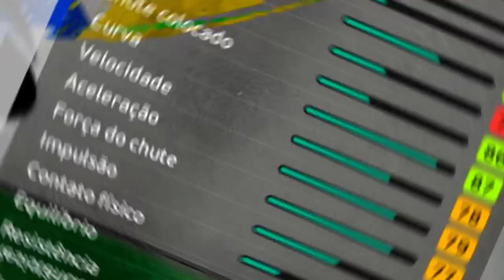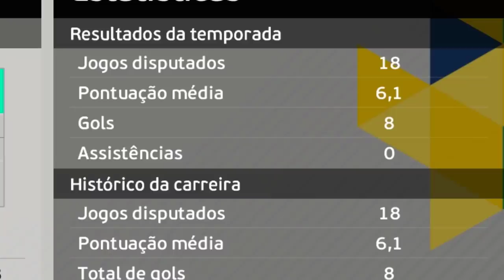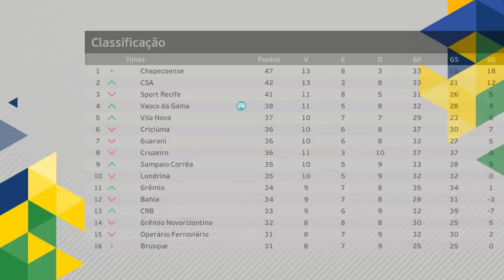RUMO AO ESTRELATO COM LUVA DE PEDREIRO DO INÍCIO AO FIM!!! - PES 2021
Iran Ferreira o Luva de Pedreiro, tem o sonho de ser jogador de futebol. Hoje vamos ver como seria os primeiros anos de sua carreira ;)